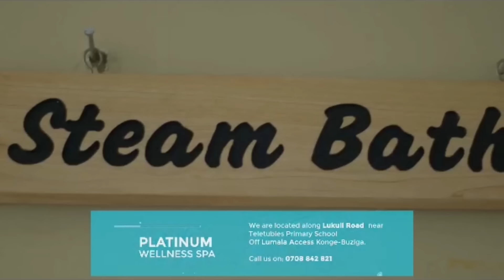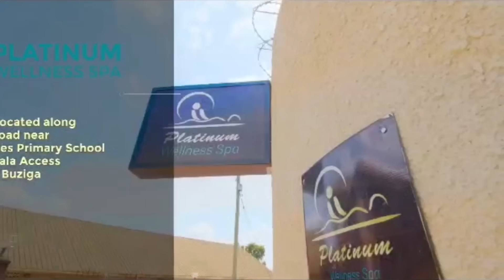Wuuno Kafta Queen eyakuba Pretty Nicole nebamusiba e Luzira lwa Musajja (Part 1)